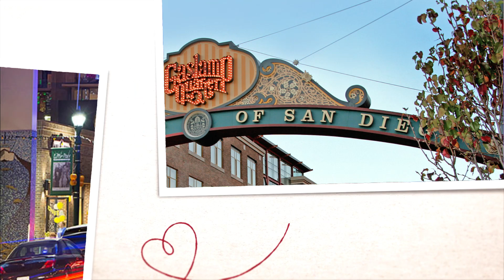Welcome Back San Diego!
A review of a few restaurants opening in amazing San Diego.